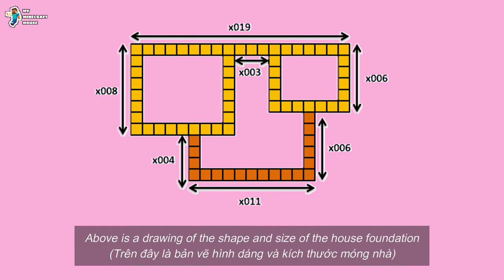Minecraft: How to build a simple and latest pink house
This is the latest simple pink house building tutorial video
Subscriptions, good comments and likes are great power.

GAME INFORMATION

⚒️ Minecraft - (JE): 1.19.1

⚒️ Shaderpacks - BSL Shader v8.1

⚒️ Resource pack - NO

⚒️ Minecraft Tutorials | How to build a simple and latest pink house | Guide